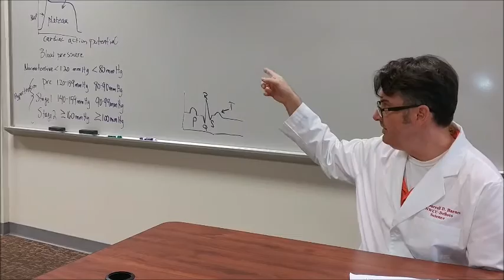A & P review: heart Q & A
Videographer:  Brody Kyle